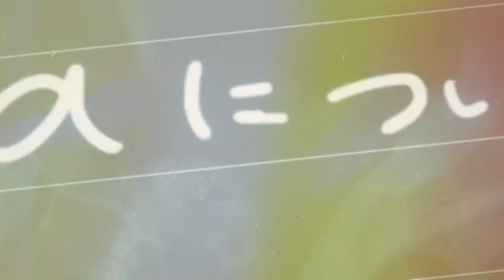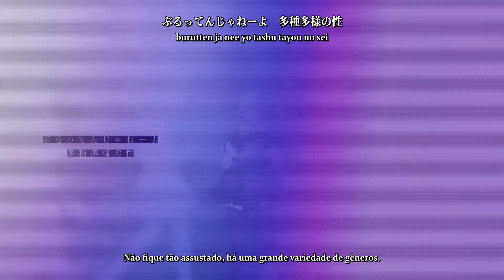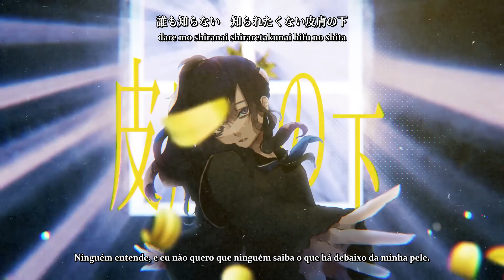【Mafuyu Asahina, Mizuki Akiyama】Villain【Legendado】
Odeiam-nos por sabermos ser quem somos.

Lembrando que a música e vídeo são de autoria de seus respectivos produtores (Nesse caso: てにをは, doku. e アオイハル )

Caso queira conferir as letras eu estarei disponibilizando-as no vocadb (Versão original)

Producer: Teniwoha
Ilustração: doku.
Vídeo: Aoiharu
Outro: Nightcord at 25:00
Vocal: Mafuyu Asahina, Mizuki Akiyama
Tradução para inglês: (Tradução Oficial + Vocaloidlyrics)

( てにをは Teniwoha doku. アオイハル Aoiharu 25時、ナイトコードで。25-Ji, Nightcord de. Nightcord at 25:00 25-Ji, Night Code de. 朝比奈まふゆ Mafuyu Asahina 田辺 留依 Tanabe Rui 暁山瑞希 Mizuki Akiyama 佐藤 日向 Sato Hinata DinoKun ヴィラン Villain Villan )